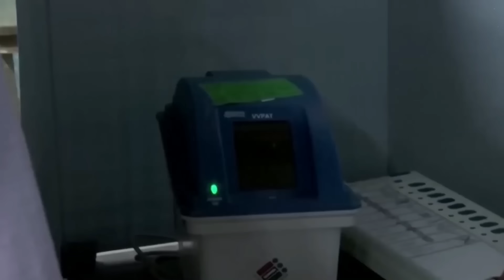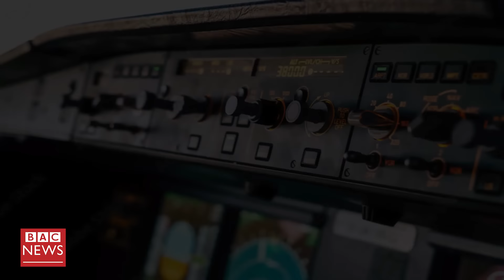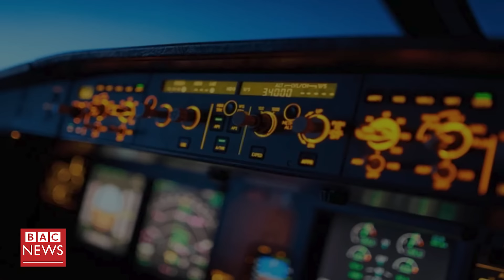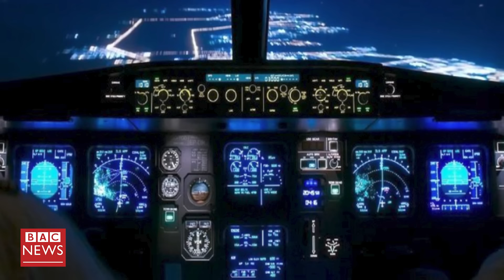যেকোনো মূল্যে গাজা ছাড়তে হবে ইসরাইলকে: মিশর | Bac World News